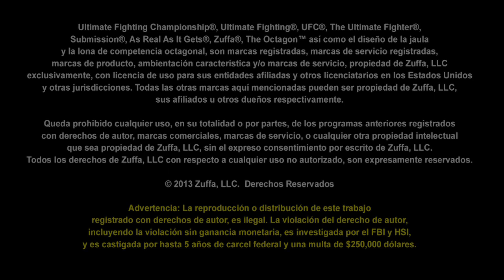Dodger Montaño y Fenix Puig: Hermanos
Los peleadores mexicanos Augusto "Dodger' Montaño y Juan "Fenix" Puig hablan uno del otro, y de su relación durante los años que los han traído a la máxima organización de MMA en el mundo, el UFC.